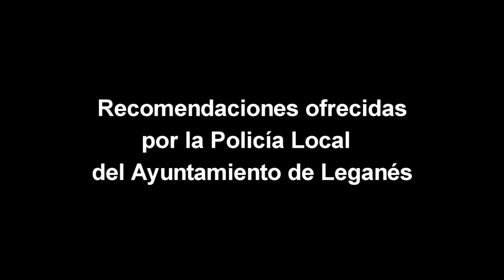Recomendaciones de Policía Local de Leganés: Vacaciones Seguras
En este vídeo se dan consejos para que los vecinos y comerciantes de Leganés puedan disfrutar de sus vacaciones con mayor tranquilidad al prestar las Unidades de Seguridad Ciudadana especial atención a los domicilios y comercios.